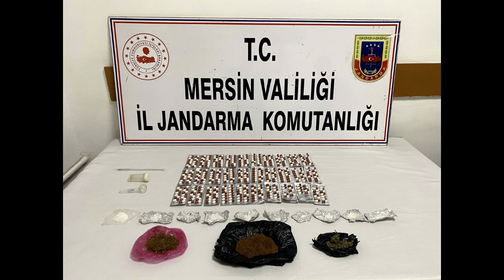Mersin'de Uyuşturucu Ticareti Yapan 3 Şüpheli Yakalandı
( GAZETE-SAĞLAM )  Mersin'in Silifke ilçesinde uyuşturucu ticareti yaptıkları iddia edilen 3 şüpheli, yapılan operasyonla gözaltına alındı. Operasyonda 402 uyuşturucu hap, bir miktar esrar ve sentetik uyuşturucu ile 2 uyuşturucu kullanma aparatı ele geçirildi. Şüphelilerin işlemleri devam ediyor.

Mersin'de uyuşturucu ticareti yaptıkları iddia edilen 3 şüpheli gözaltına alındı.

İl Jandarma Komutanlığının açıklamasına göre, Silifke ilçesinde uyuşturucu ticareti yaptıkları iddia edilen zanlılara yönelik çalışma başlatıldı.

Kimlikleri tespit edilen 3 zanlı, adreslerine düzenlenen operasyonla yakalandı.

Aramalarda 402 uyuşturucu hap, bir miktar esrar ve sentetik uyuşturucu ile 2 uyuşturucu kullanma aparatı ele geçirildi.

Jandarma karakoluna götürülen 3 şüphelinin işlemleri sürüyor.